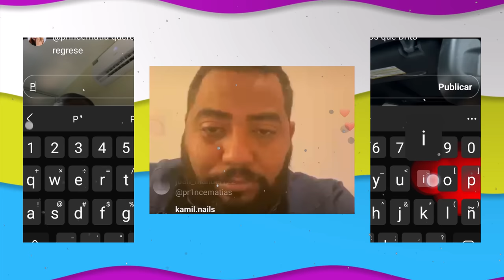José Martínez Brito ROMPE EL SILENCIÓ sobre su DESPIDO de ESTO NO ES RADIO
José Martínez Brito ROMPE EL SILENCIO sobre su SALIDA de ESTO NO ES RADIO.

Este viernes se ha dado a conocer la información de que el abogado y comunicador José Martínez Brito fue desvinculado del programa »Esto No Es Radio», el cual se transmite de lunes a viernes por Alofoke 99.3 FM.

La empresa solo explicó que la decisión fue por asuntos administrativos, sin dar más detalles de la situación.
Si quieres mantenerte informado de todas las novedades que pasa en el mundo, estas en el canal correcto, chismes de tus artistas favoritos, farándula, noticias, espectáculo, moda y mas.